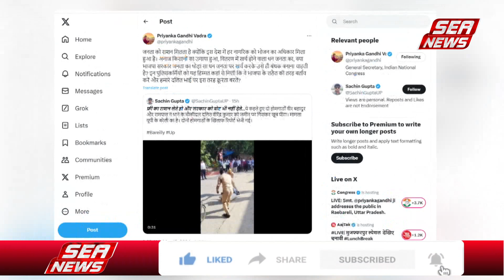Fifth Phase Election : तेज हुआ, सियासी संग्राम | BJP | loksabha Election | Sea News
चौथे चरण के बाद पांचवें दौर के लिए प्रचार इन दिनों चरम पर चल रहा है चिलचिलाती गर्मी और उसे पर सियासी पर चढ़ता ही जा रहा है... राजनीतिक पार्टियों वैसे तो शुरू से ही एक दूसरे पर आरोप प्रत्यारोप लगा ही रही थी लेकिन चौथे चरण के मतदान के बाद अब सभी ने आंकड़े प्रस्तुत करना भी शुरू कर दिया है इंडिया गठबंधन ने जहां एक और भाजपा की विजय पर अब विराम लगने का दावा किया है... वहीं दूसरी तरफ सरकार पूरे जोर-जोर से प्रचार में जुटी है